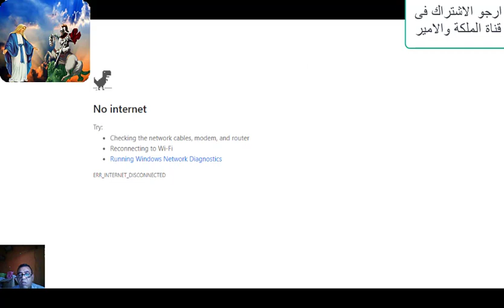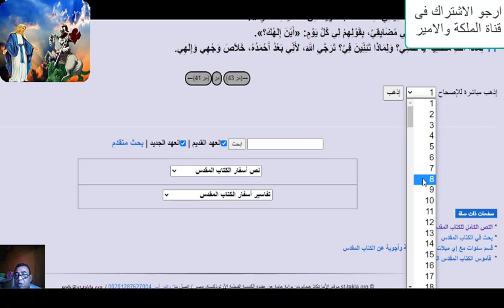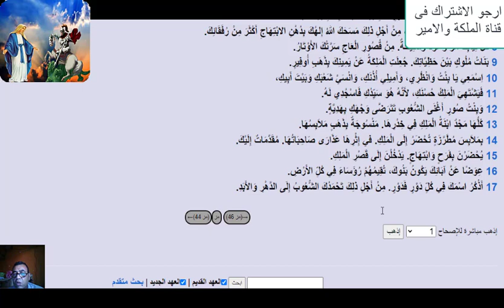جراءة المسيحيين ومطالبة الدولة المصرية والرئيس السيسى بفعل هذا الامر بمساندة استراليا!! صادم جدا ما